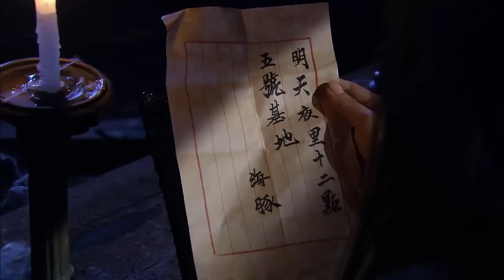PHONG HỎA NỮ ĐẶC CÔNG - Tập 02 | Phim Hành Động Kháng Nhật Cực Đỉnh 2024 | Phim Hay QMedia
✤ Đạo diễn: Vu Lập Thanh
✤ Diễn viên: Chu Vịnh Đằng, Phó Miểu
✤PHONG HỎA NỮ ĐẶC CÔNG (Phong Hỏa Thiết Kỵ) kể về câu chuyện anh dũng kháng chiến, về tôn nghiêm bảo vệ dân tộc của một nhóm thanh niên nhiệt huyết. Câu chuyện xảy ra vào thời chiến tranh thế giới thứ 2, khi Trung Quốc đang kháng Nhật, cả nhà Lam Ma đều chết dưới đao của giặc Nhật, để báo thù, một mình Lam Ma dự định đi giết chết sư đoàn trưởng của sư đoàn 18 Nhật. Trong quá trình Lam Ma chiến đấu chống nhật đã quen được 3 cô gái khác, 4 người kết nghĩa chị em, tự tổ chức “Đội cảm tử” chống nhật.

© Bản quyền thuộc về : Phim Hay QMedia
© Copyright by Phim Hay QMedia  ☞ Do not Reup